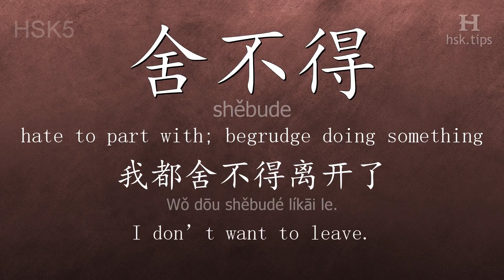Chinese HSK 5 vocabulary 舍不得 (shěbude), ex.1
In this video the chinese character is from HSK level 5. And it is "舍不得", pinyin: "shěbude", which means "hate to part with; begrudge doing something".
Listen to native mandarin speakers saying "舍不得" and the example: "我都舍不得离开了。", it means "I don’t want to leave."